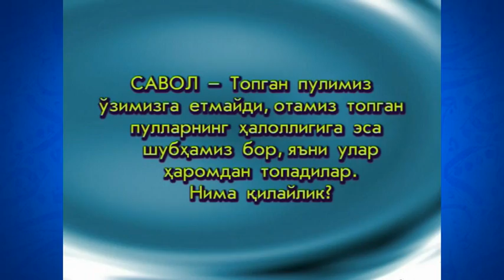01. Muqaddima (Ramazon 2006) «Ruhiy tarbiya» | Муқаддима (Рамазон 2006) «Руҳий тарбия»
01. Muqaddima (Ramazon 2006) «Ruhiy tarbiya»

Maʼlumingizkim, fazilatli shayx Muhammad Sodiq Muhammad Yusuf hazratlari muborak Ramazon kunlarida «Ruhiy tarbiya» suhbatlari olib borganlar. Mazkur suhbatlarda «Ruhiy tarbiya» kitobiga oid mavzular bo‘yicha maʼruzalar tinglangan. Eʼtiboringizga havola qilinayotgan videoda ushbu kitobning “Poklanish” deb nomlangan birinchi juziga oid «Muqaddima» mavzusida suhbat olib borilgan.